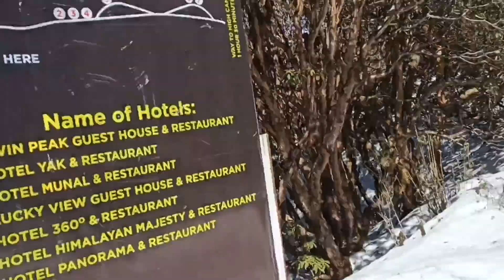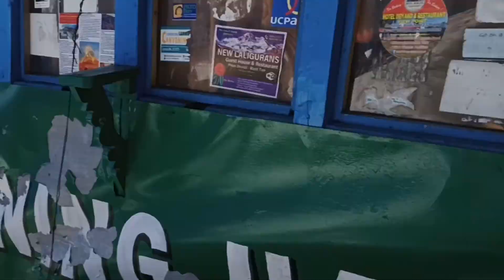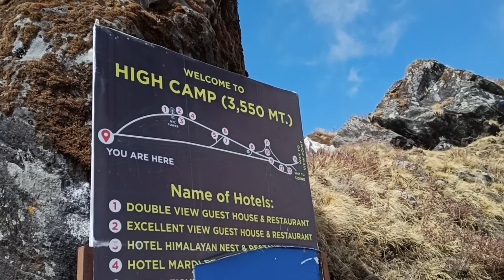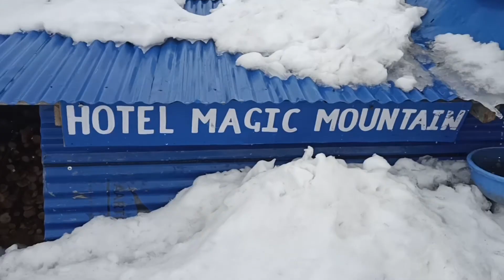Mardi Himal Trek | Ep 5 | মার্দি হিমাল ট্রেক | লো ক্যাম্প থেকে হাই ক্যাম্প | Pokhara | Nepal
বরফের ঢাকা পাহাড়ে হাটার মজা

নেপালের জনপ্রিয় ট্রেক মার্দি হিমাল ট্রেকের ৫ পর্ব এটা। এর আগে এই ভিডিও সিরিজে মার্দি হিমাল ট্রেকের পিত্তাম দেউরাইলি থেকে লো ক্যাম্প আসা পর্যন্ত দেখিয়েছি। আজ থাকছে লো ক্যাম্প থেকে হাই ক্যাম্প পর্যন্ত। উচ্চতায় হাই ক্যাম্প হলো প্রায় চার হাজার মিটার বা ১২হাজার ফুটের বেশি।
বরফে ঢাকা পাহাড়ি জঙ্গল পেরিয়ে, একদম কোমর সমান বরফের উপর হাটার মজা দেখতে পাবেন এখানে। একেতো অক্সিজেনের মাত্রা কম, সেখানে পিচ্ছিল বরফের উপর হাটতে হাটতে এক দু:সাহসিক যাত্রার সাক্ষী হতে পারবেন ভিডিওটি দেখে। এই সিরিজের অন্য ভিডিও দেখতে...

আমার আরো দু:সাহসিক অভিযাত্রার ভিডিও দেখুন।

2. Artist : Anxmus music